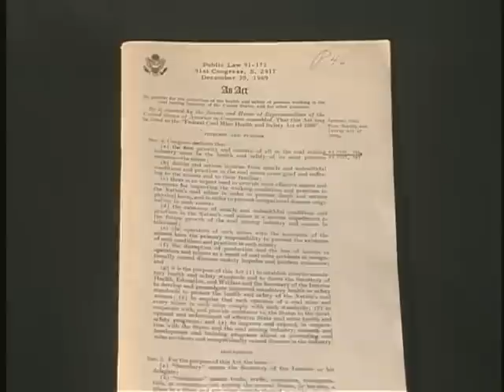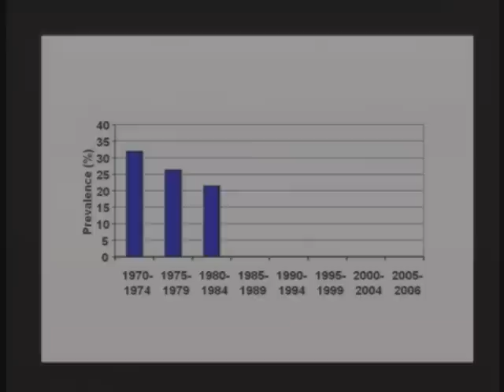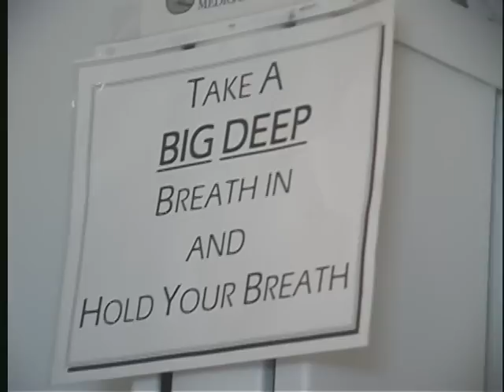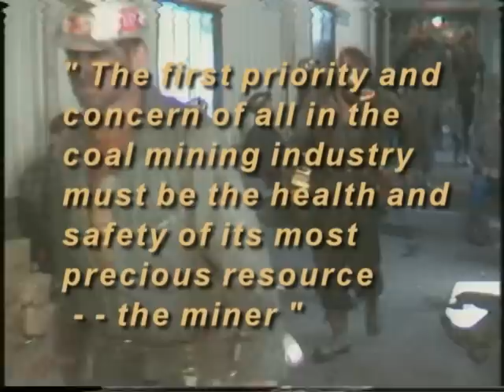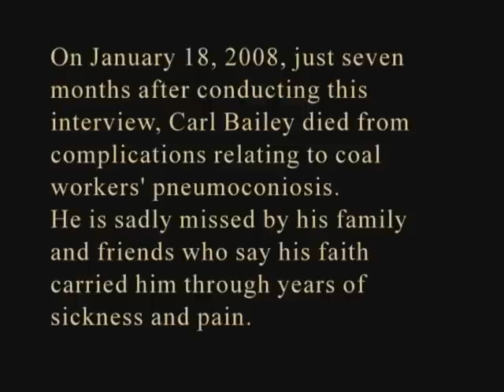Faces of Black Lung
Faces of Black Lung - Health and Human Services 2008 - NIOSH 2008-131 - National Institute for Occupational Safety and Health. Each year, approximately 1,000 miners in the U.S. die from coal workers' pneumoconiosis, or 'black lung disease,' a preventable illness caused by exposure to coal mine dust. The video features two miners who share their stories and provide insight on how their lives have changed due to this devastating disease.